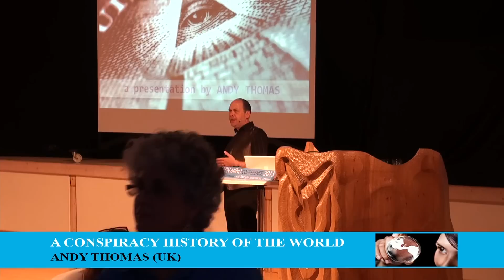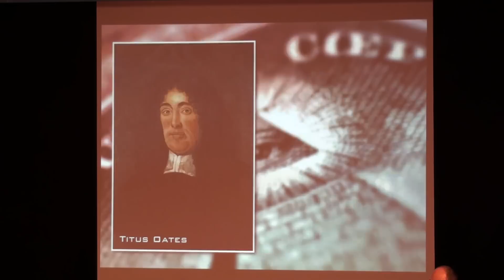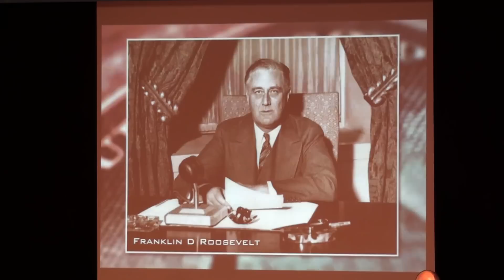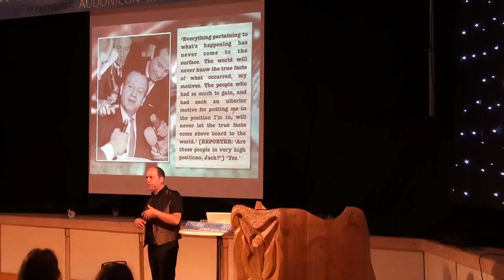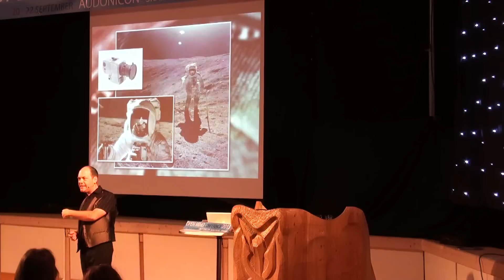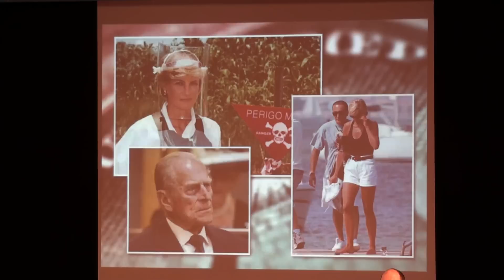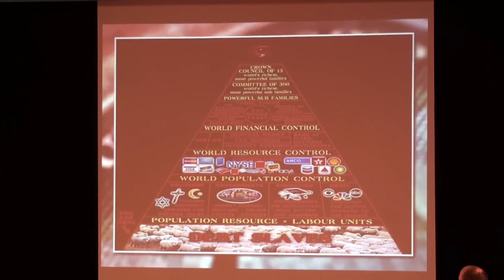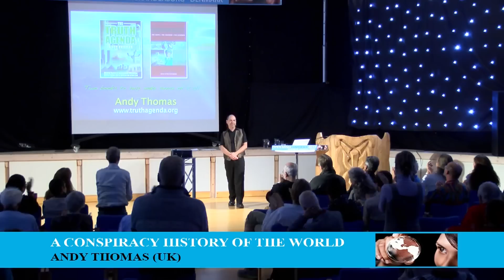A Conspiracy History of the World, Andy Thomas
Andy Thomas at the Open Mind conference 2013. Andy Thomas is one of the UK's leading researchers into unexplained mysteries and cover-ups and is the author of many books, including the acclaimed The Truth Agenda and his newest title Conspiracies: The Facts - The Theories - The Evidence, which has just been published in the UK, USA and Canada.

Andy is founder of Changing Times, which holds events on mysteries and truth issues, and also runs Vital Signs Publishing, which produced Geoff Stray's influential book Beyond 2012, edited by Andy. Andy extensively writes and lectures in Britain and around the world, and has made many radio and TV appearances on both mainstream and alternative shows.

Lecture: "A Conspiracy History of the World". Why do people continue to believe in conspiracy theories, and what is the real evidence to support them? Andy Thomas explores the alternative history of humankind, as seen through the eyes of those who continually question the establishment version of events -- often with good reason.

Conspiracies and secret societies with occult agendas may have been influencing our civilisation for centuries, their influence felt from as far back as the Roman Empire, the Gunpowder Plot and the World Wars, to JFK, the Moon landings, Princess Diana, 9/11 and the 'New World Order'. Andy ties it all together in a fascinating and comprehensive overview.